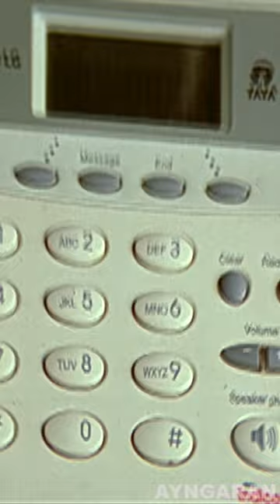அந்த சிவகாசி ஒண்ணா நம்பர் மாக்கான் | Sivakasi | Vijay | Perarasu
Sivakasi is a 2005 Indian Tamil-language action comedy drama film written and directed by Perarasu. The film stars Vijay in the main lead role, while Asin and Prakash Raj play supporting roles. The film's music is composed by Srikanth Deva, while the background score was composed by his father Deva.

Starring Vijay
Asin
Prakash Raj
Deva (Background Scores)
Production company
Sri Surya Movies